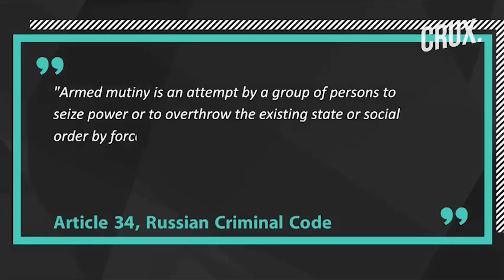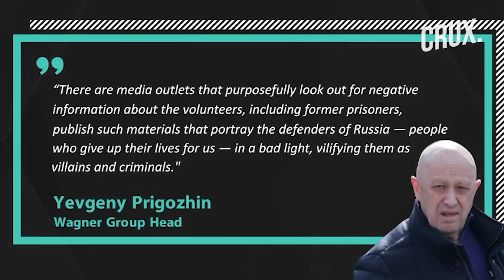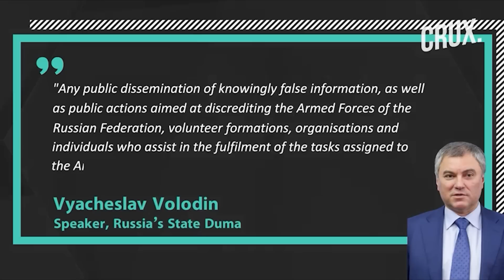RUSIA-UKRAINE 25/6:PRINGOZHIN CEEB TOOM YUAV XA CUAB LUAJ NCAJ QHA PUTIN LUB TSEV,TSOVROG HAIB TIAG2